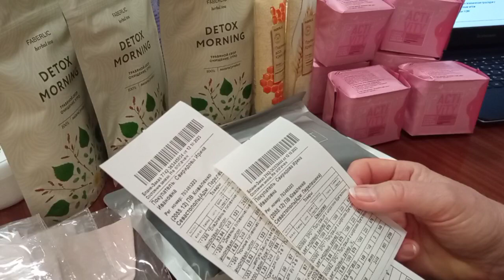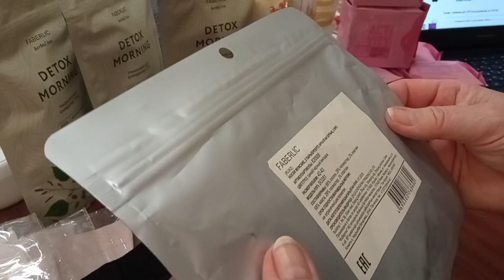Распаковка заказа от 14 октября 2023г. Фаберлик